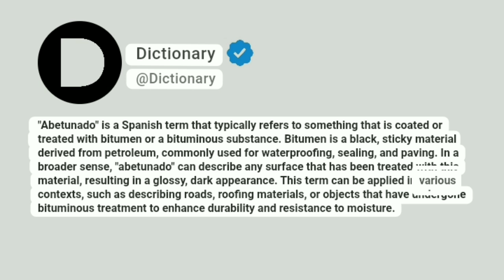abetunado Meaning In English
"Abetunado" is a Spanish term that typically refers to something that is coated or treated with bitumen or a bituminous substance. Bitumen is a black, sticky material derived from petroleum, commonly used for waterproofing, sealing, and paving. In a broader sense, "abetunado" can describe any surface that has been treated with this material, resulting in a glossy, dark appearance. This term can be applied in various contexts, such as describing roads, roofing materials, or objects that have undergone bituminous treatment to enhance durability and resistance to moisture.